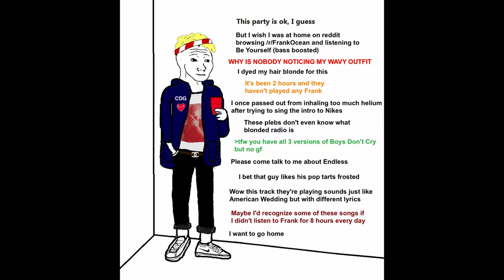Ranking EVERY Frank Ocean Song (Nostalgia Ultra - Blonde + Singles)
Hello,

In this video today I ranked the entire Frank Ocean discography from worst to be in a similar vein to some of my other videos.

Big thank you to Daniel for the suggestion and keep it coming with more suggestions down in the comments!

If you want to check out some of my other rankings/reviews of other artists and albums check out my AOTY

Jake